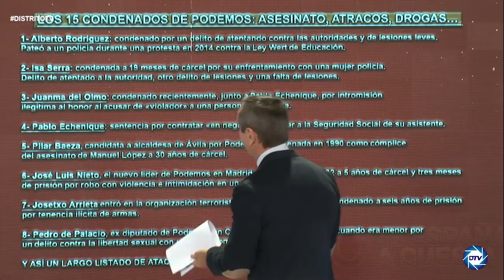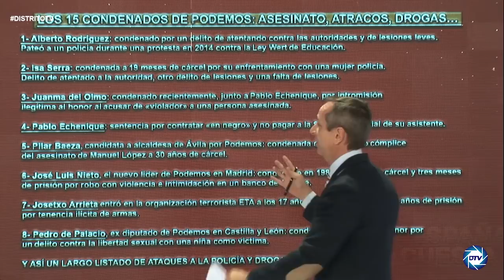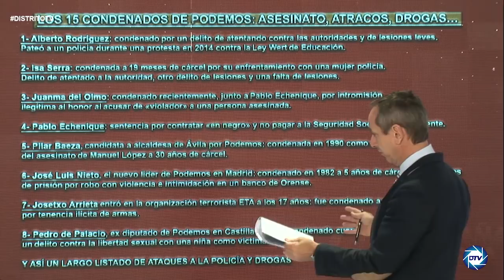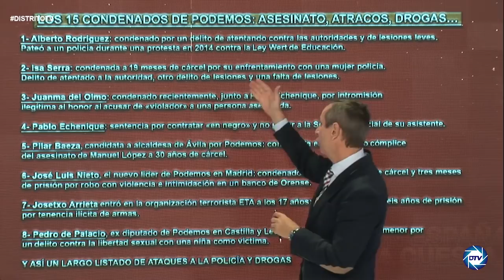¡Bestial!, Carlos Cuesta: Podemos acumula 15 condenados: asesinos a atracador, pederastas y etarras